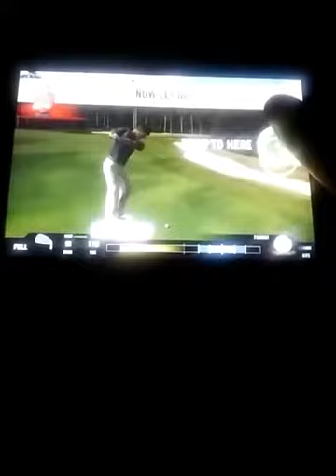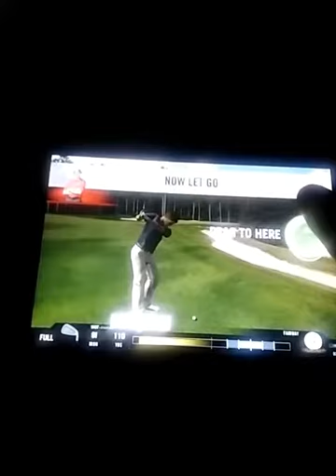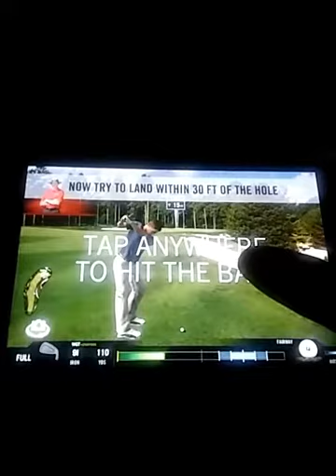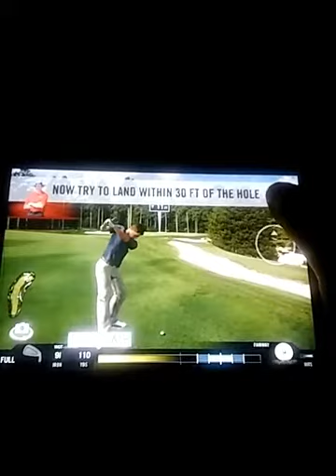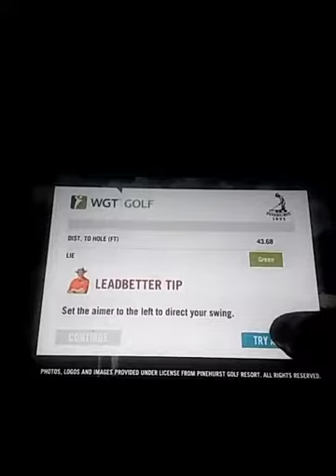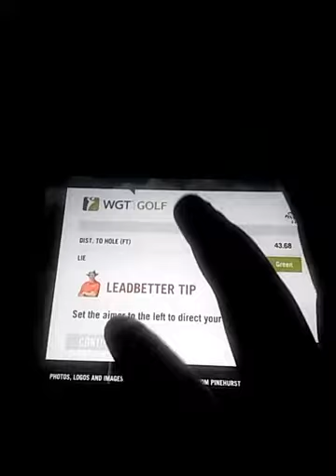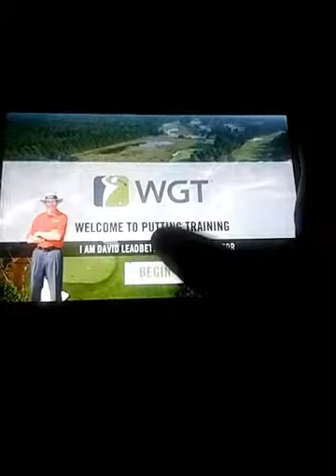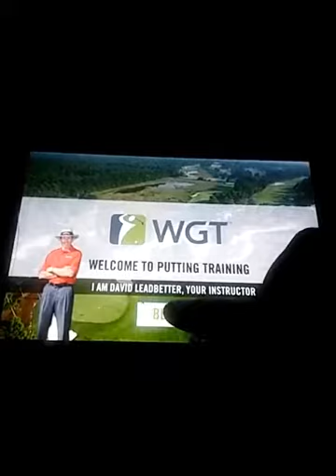I'm playing WGT Golf game by Topgolf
Hi guys you want to gets it the name is in in the title and get it on the tablets